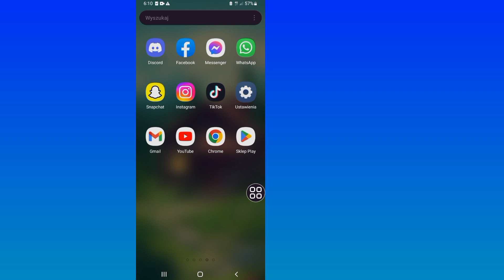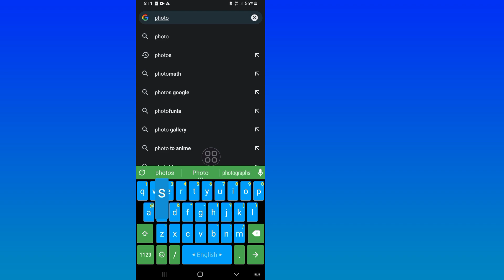Kako popraviti grešku "Vaša veza nije privatna" na Google Chromeu (ažurirano 2023.)